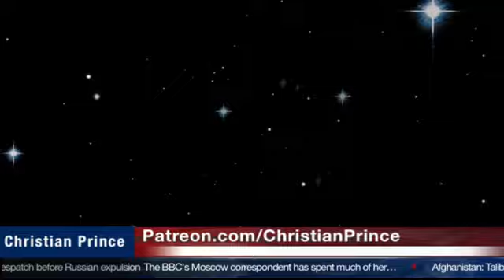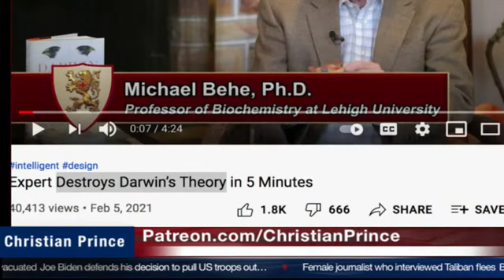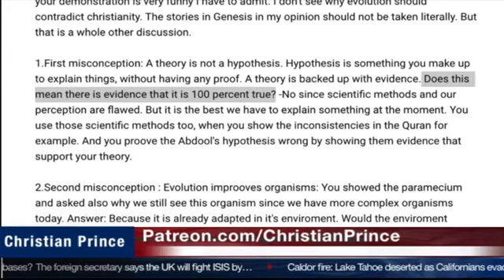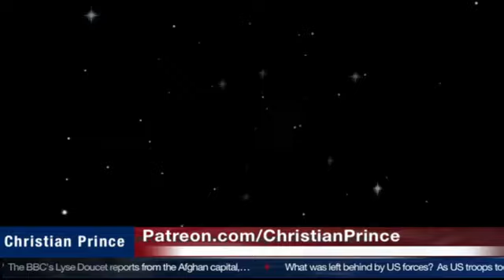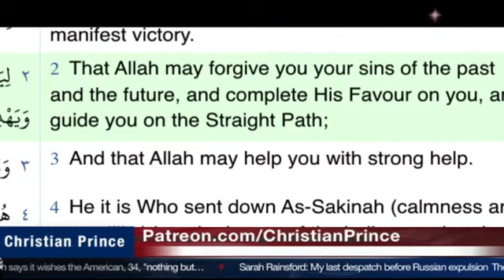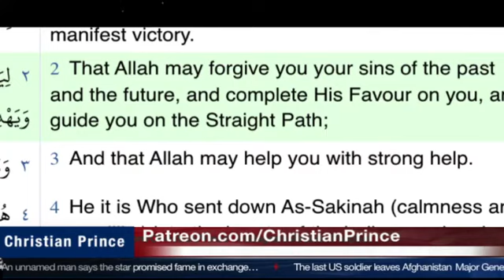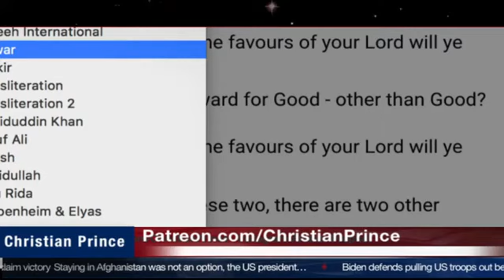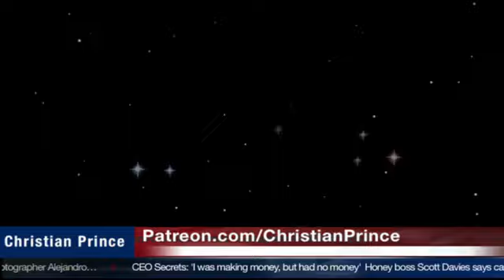Christian Prince | 31.08.2021 Live Stream